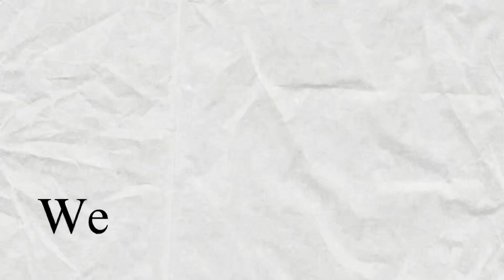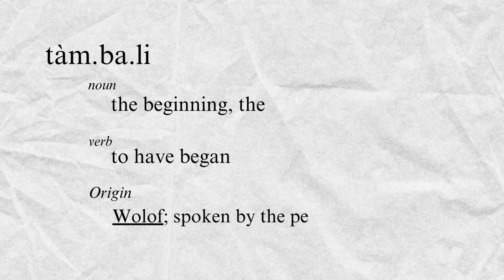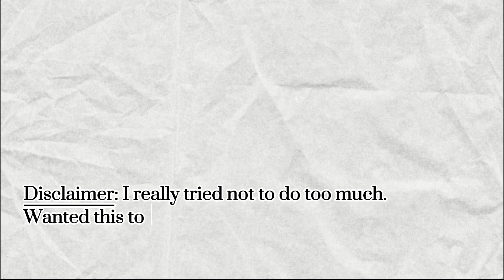Testing 123… (intro video)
So excited to start this journey. A little nervous ngl but excited nonetheless🤭

Graduation is upon us and I was a scared at first. I mean, this is really it? It’s been an amazing ride so far and I thought why not go out with a bang? The bang being starting a YouTube channel and documenting the process 😅💀

Hope you enjoy this small intro and the content to come😉

Follow me (if you want to lol)